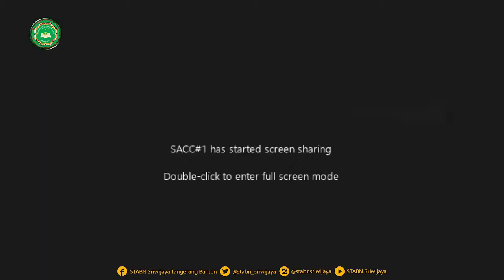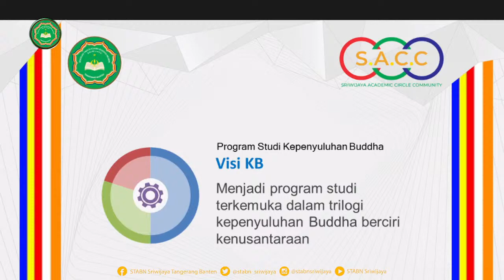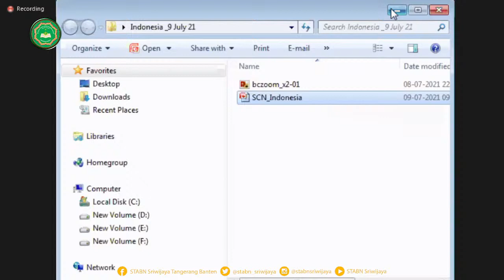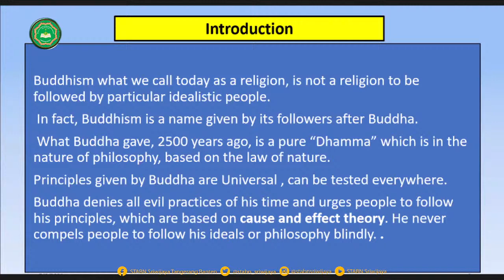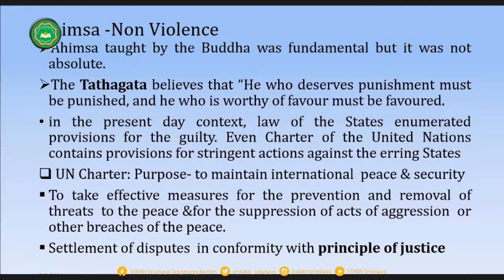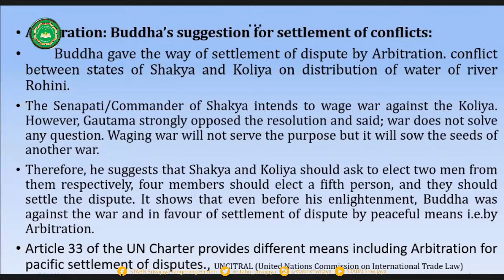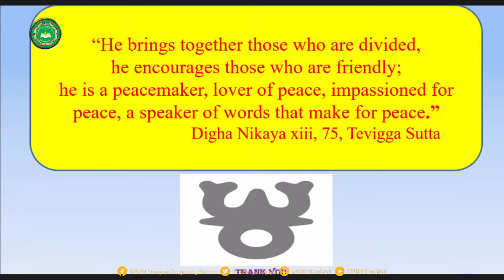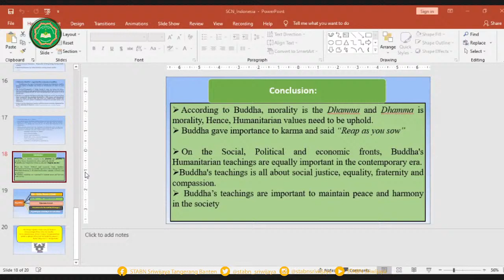SRIWIJAYA ACADEMIC CIRCLE COMMUNITY (SACC) of Sriwijaya State Buddhist College (Special Lecture #1)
SRIWIJAYA ACADEMIC CIRCLE COMMUNITY (SACC) of Sriwijaya State Buddhist College

🔊🔊🔊 Presents🔊🔊🔊

Special Lecture #1

Theme:
Humanistic Views in Buddhism and Its Relevances under Contemporary International Law

💻 by Zoom Cloud Meeting.

 🗣️ Keynote Speaker:
🎙️ Assc. Professor. Sandeep Nagarale
(Amolackchand Law College,  Yavatmal, Maharastra State, India)

 🗣️ Moderator:
🎙️ Dr. Li. Edi Ramawijaya Putra, M. Pd *
(Vice Chairman of Sriwijaya State Buddhist College, Tangerang-Indonesia)

 📌Benefit:
🔸Free e-Certificate (by request)

Free Charge Registration